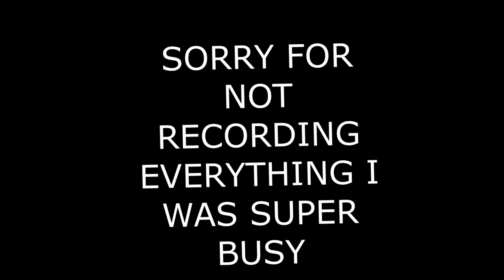TOO BUSY BUT I GOT A LITTLE OF OUR DAY RECORDED LOL ..HIT THAT BELL AND SUBSCRIBE!!!